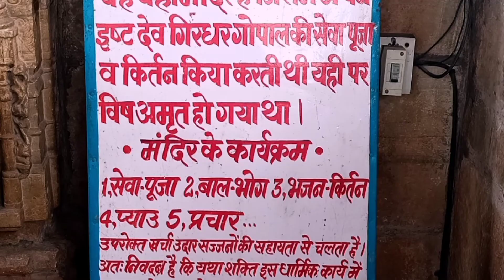Chittorgarh Fort | Chittorgarh Tourist Places | Chittorgarh me Ghumne ki Jagah Chittorgarh Ka Kila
This video is about Chittorgarh ka Kila or Chittorgarh Visiting Places such as Chittorgarh Vijay Stambh , in which we will tell you a little bit about Chittorgarh Fort History as we heard during our visit to Chittorgarh Tourist Places . Chittorgarh Durg is such a huge and one amazing fort in Chittorgarh city of Rajasthan . .

Your Queries solved in this video:
What are Chittorgarh places to visit ?
share Chittorgarh itinerary .
Chittorgarh is famous for what ?
share details of Chittorgarh in Hindi .
Chittorgarh me ghumne ki jagah konsi hain ?
How is Chittorgarh Mahal ?
Chittorgarh Mai ghumne ki Jagah konsi hai ?
Share details of Chittorgarh yatra .
What are the Chittorgarh places to visit ?
How is Chittorgarh qila ?
How is Chittorgarh durg ?
Chittorgarh Rajasthan ke kile ka video ?
Chittorgarh Rani Padmavati ka mahal ka video ?
Chittorgarh tour video
Chittorgarh trip ka vlog
Chittorgarh ticket kitne ki hai ?
how is Chittorgarh in monsoon ?
Chittorgarh one day tour vídeo ?
Chittorgarh Padmavati mahal kaisa hai ?
Chittorgarh palace ka video ?
Chittorgarh fort johar place kahan hai ?
Chittorgarh Fort tour video ?
Chittorgarh ghumne ki jagah konsi hai ?
Chittorgarh kila rajasthan ka vlog ?
What are Chittorgarh visiting Places ?